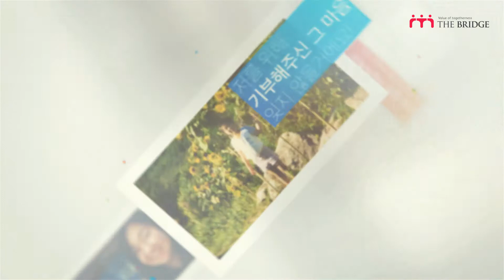[이벤트 기부] 김아림 Lena 님의 생일 기부 영상!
이벤트 기부?!🧐
나만의 특별한 기념일에 직접 지원하고픈 프로젝트를 선정해 지구마을의 다양한 문제들을 지인들과 함께 해결해가는 기부 캠페인입니다.

더 브릿지에서는 각각의 이벤트 기부 프로젝트를 위해 SNS에 공유하실 수 있는 멋진 기념 영상도 만들어 드리고 있습니다.

👇이벤트 기부 캠페인 만들기!👇
👇Create Event Campaign!👇

[더 브릿지]
더 브릿지는 개발도상국 및 국내 사회혁신가들과의 수평적 협력을 통해 지구마을의 잠재가능성을 함께 높여가는 글로벌 플랫폼입니다.

[The Bridge International]
The Bridge International is a global platform that seeks to elevate the potential of the global village by supporting underprivileged social innovators for co-existence and inclusive growth.